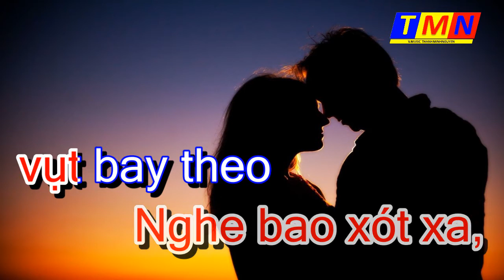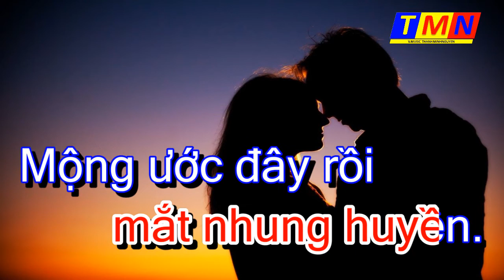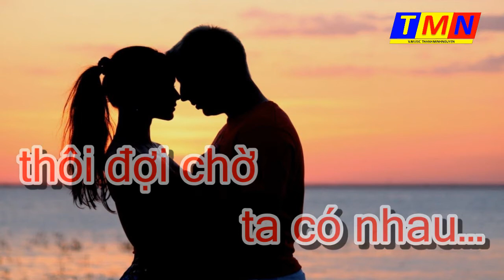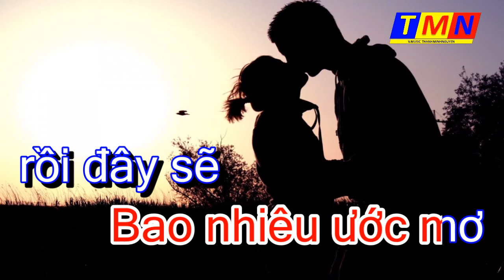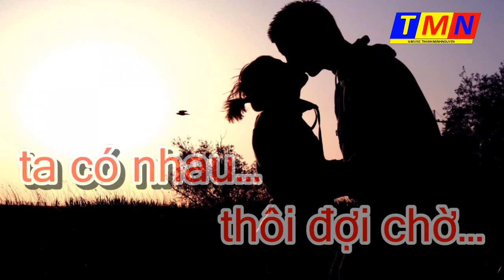[KARAOKE] Biết đến thuở nào - Bossanova (Tùng Giang) – Tone Nam (A)